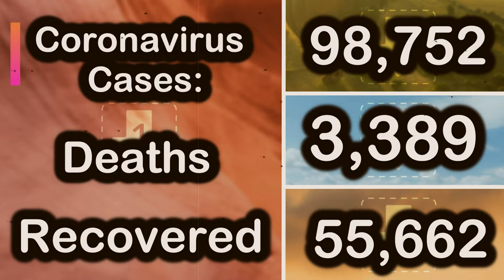Corona Virus New Cases / Risk of coronavirus spreading globally now ‘very high’,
corona virus latest updates

Coronavirus Cases:
100,333

Deaths:
3,408

Recovered:
55,988

Latest Updates

63 new cases and 1 new death in the United States

138 new cases and 3 new deaths in France, including the first 3 cases in Corsica [source]

769 new cases and 41 new deaths in Italy, which becomes the country with the largest daily increase in cases and deaths in the world. [source]

100 new cases in Spain [source]

28 new cases in the UK [source]

26 new cases and 1st death in Switzerland: a 74-year-old woman who had been hospitalized since March 3. The woman suffered from a chronic illness. Source of infection still unclear. [source]

33 new cases in Japan, including 8 in Tokyo and 8 in Aichi

2 new cases in San Marino [source]

3 new cases in Denmark [source]

13 new cases in Singapore (largest single-day increase) [source]

14 new cases in Greece (Zakynthos): part of the travel group who returned from the Holy Land in Israel. 3 from this group are in serious condition [source]

12 new cases in Egypt on a Nile cruise ship heading to the southern city of Luxor from Aswan [source]

591 new cases and 15 new deaths in Iran

5 new cases in Finland: 3 in the Helsinki and Uusimaa hospital district, 1 is in Pirkanmaa and 1 in Kanta-Häme. The case in Kanta-Häme is a child in Hämeenlinna who had returned from northern Italy with their family on Tuesday. [source]

139 new cases (134 in Hubei), 31 new deaths (all in Hubei) and 2,189 new discharges occurred in China on March 4, as reported by the National Health Commission (NHC) of China. [source]

63 new cases and 2 new deaths in Spain [source]

59 new cases in Belgium: total more than doubled since yesterday [source]

Total number of COVID-19 cases worldwide tops 100,000

 1,234 new cases and 16 new deaths in Iran [source]

32 new cases in Germany [source]

28 new cases in Malaysia [source]

2 new cases in Iceland [source]

1 new case and 3 new recoveries in Taiwan [source]

5 new cases in Estonia [source]

7 new cases in Sweden: 5 in Skåne and 2 in Västra Götaland. Total now tops 100 [source]

2 new cases in Indonesia [source]

1st death in the Netherlands: an 86-year-year old man in Rotterdam whose source of infection is unknown source]

 1st case in Cameroon: a 58 years old French man who entered the country from France on Feb. 24 [source]

 1st case in Serbia: a 43-year-old man who traveled to Budapest [source]
 1st case in Vatican City [source]

1 new case in India: a person who has travelled to Thailand and Malaysia [source]

1 new case in Pakistan [source]

4 new cases in Austria [source]

3 new cases in Finland [source]

17 new cases in Japan

 309 new cases in South Korea [source]